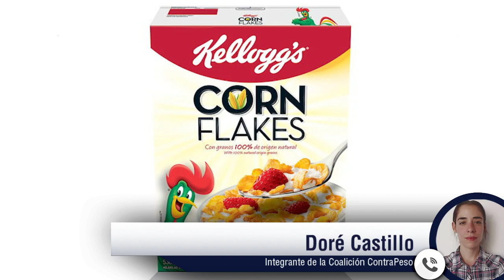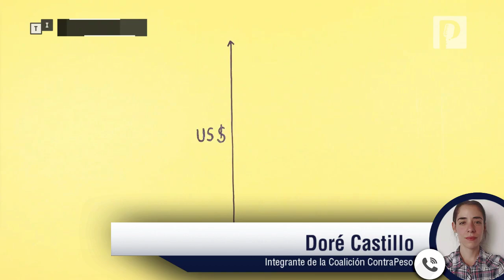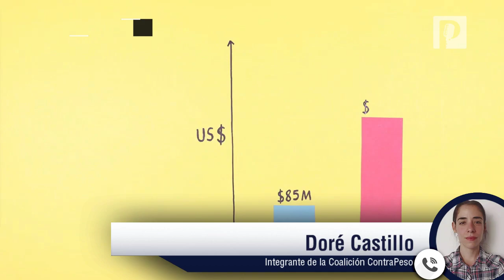Recomiendan a padres que niños ya no coman cereales, ya no tienen vitaminas alerta ONG